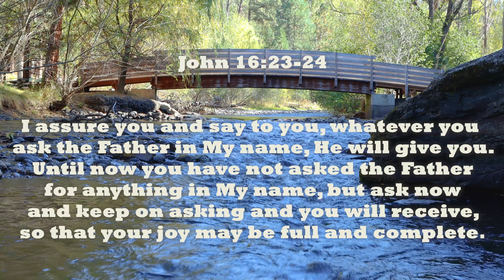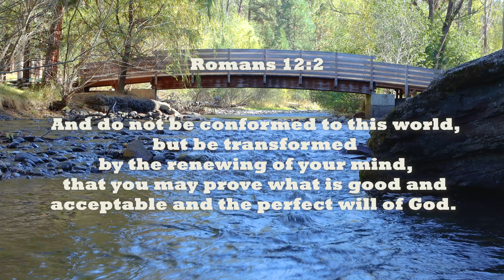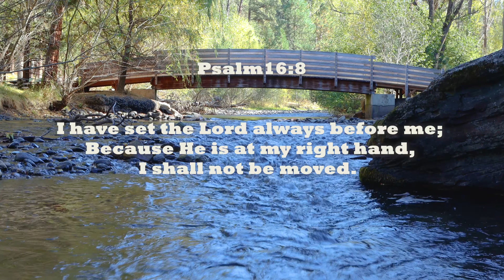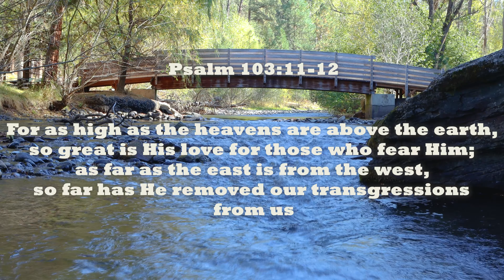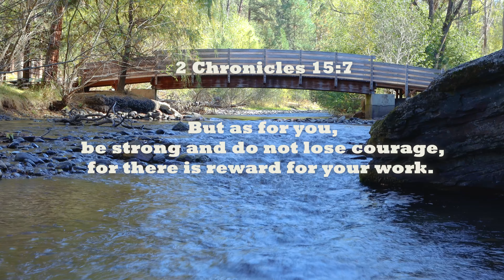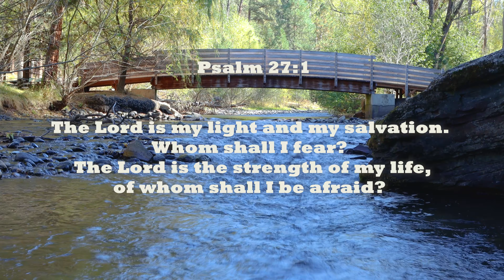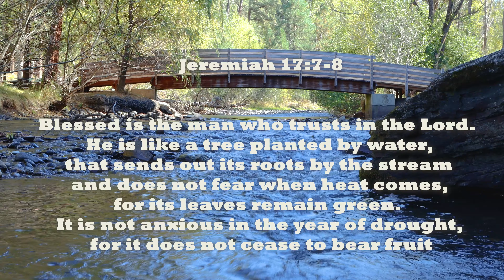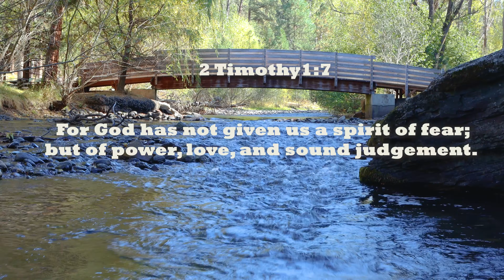10 Minutes Power of Praise – Scriptures for Strength and Motivation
10 Minutes Power of Praise – Scriptures for Strength and Motivation.  The Bible is an amazing source of strength, encouragement, and motivation.  We can use scripture to keep us motivated when we feel we don’t have the strength to go on.  These verses help remind us that God is always with us, He is for us, and He always wants to provide peace and strength in every situation.  Perhaps it’s difficult for you to get up in the morning, or you’re anxious about a new job or other change in your life, facing a difficult decision, or simply feeling overwhelmed.  Think on these verses throughout your day to allow God to give you strength to cope with whatever challenges come your way.

Psalms 28:7 The Lord is my strength and my shield; my heart trusts in Him, and He helps me.  My heart leaps for joy, and with my song, I praise Him.

► All the footage was recorded, edited and color corrected by me.  I do not utilize any stock footage in this channel.  It is 100% original video footage.  Please enjoy